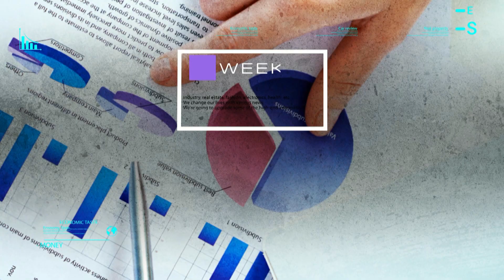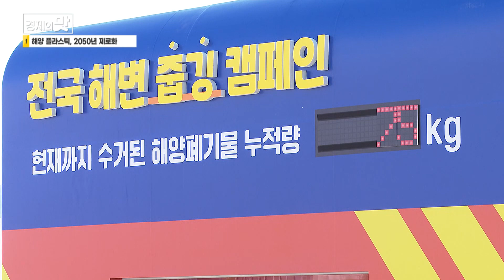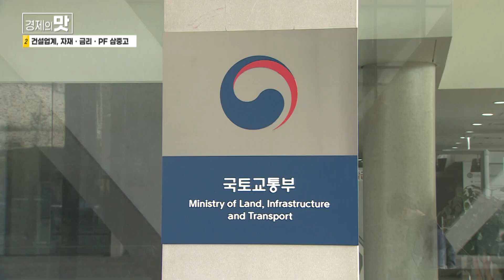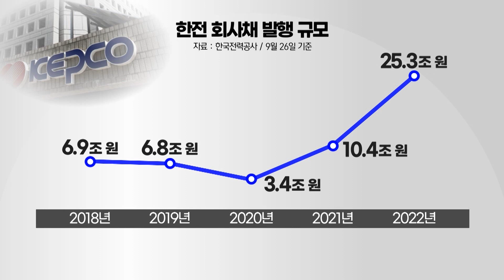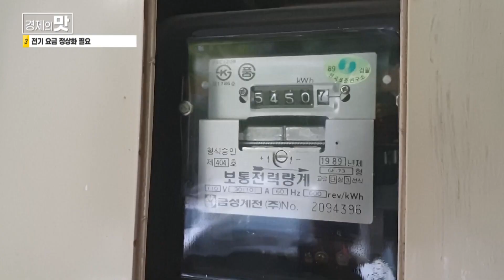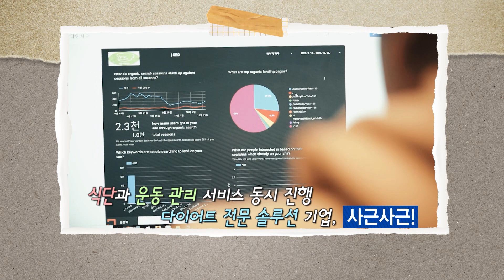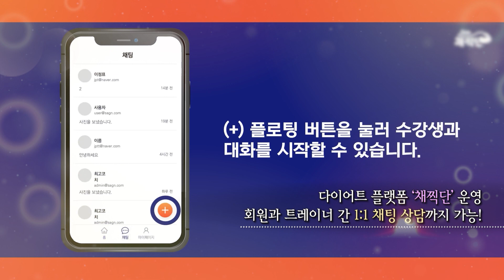[경제의 맛] 건강한 다이어트 솔루션 제안 '사근사근' 문예현 대표 / 머니투데이방송